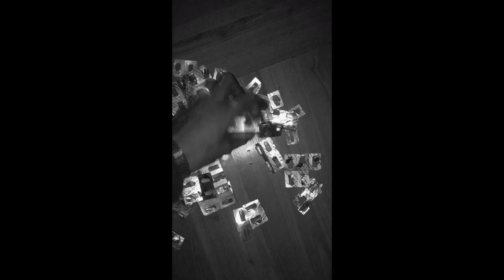ASAPGER - 3505 💔 MAS ICE MAS PILLS (INSTAGRAM STORIES)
el alcohol no me deja pensar.

beat: wesley moon
rec, mix y mastering: @asapger
video y edición: @asapger